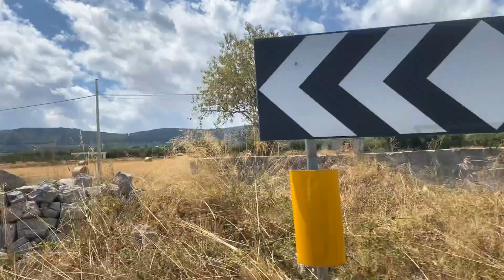Vlog in Puglia (1°parte)(Salento)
Ho fatto un viaggio di 7 giorni in Puglia, mi sono divertito davvero molto e ho potuto apprezzare molte delle meraviglie che ci sono nel salento.
Una di queste la splendida "Lecce", città fantastica, piena di storia e cultura, da vedere sicuramente se andate li.
Non perderevi il FINALE del video in cui vi parlo di un fatto che mi è accaduto in spiaggia.
CLICCA QUESTO LINK :
LINK REVOLUT PER ISCRIVERSI: Unisciti a me e a più di altri 28 milioni di utenti che adorano Revolut.